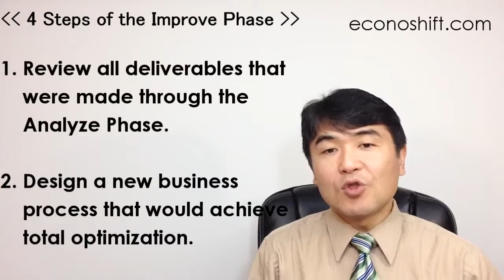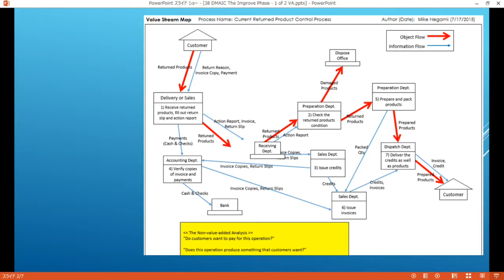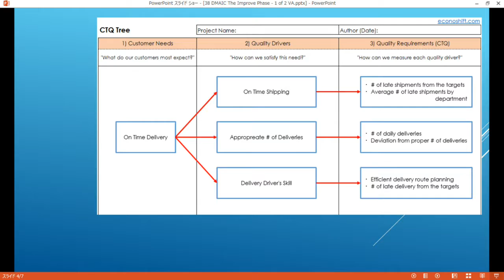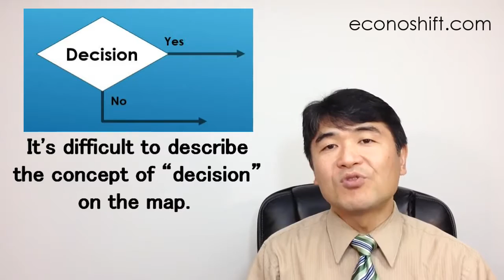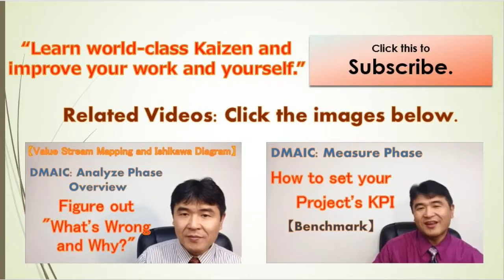DMAIC: 4 Steps of the Improve Phase - 1 of 2 【Review the 1st half of Project】(Lean Six Sigma)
This episode explains the main part of a Kaizen project - the Improve Phase.  Frankly speaking, the first three Phases before were just preparation for the Improve Phase.  In fact, more than half of a project’s time is spent on this Phase.  The Improve Phase consists of 4 steps.  This episode is part 1 of 2 and introduces the first 2 steps, which are "1. Review all deliverables that were made through the Analyze Phase." and "2. Design a new business process that would achieve total optimization."  By seeing actual document images such as a 'Project Charter', 'Value Stream Map', 'Pareto Chart' and 'Ishikawa Diagram', you can understand the flow of the previous phases of a project too.
(Process Improvement Methodology for Service Operations, PMP, Project Management, Lean Six Sigma Japan, Six Sigma Excel: Episode 38)